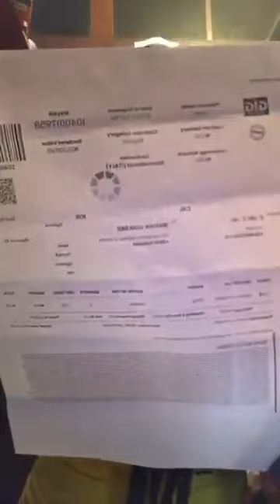Leaves for bp and blood remedy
Leaves to treat different illness and spiritual benefits